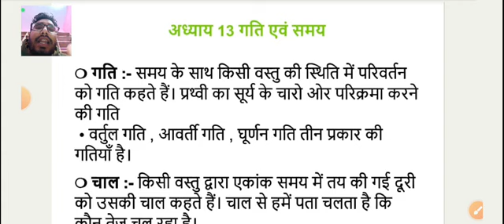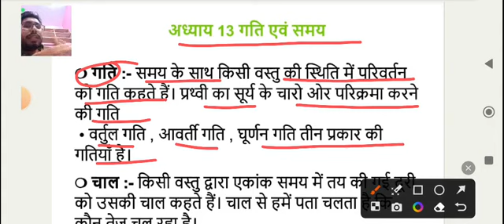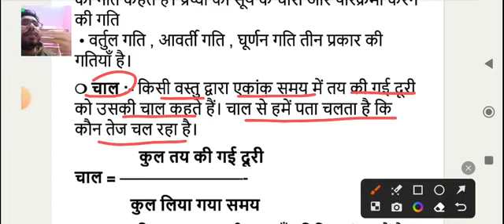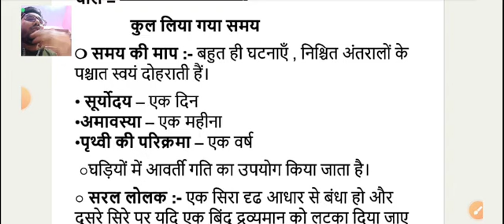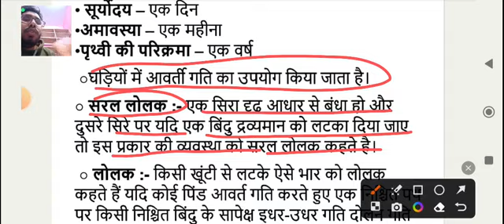| Ncert Class 7 Science Chapter - 13 : गति एवं समय | Motion And Time I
ncert class 7 science motion and time
ncert class 7 science motion and time question answer
ncert class 7 science motion and time in hindi
ncert class 7 science motion and time explanation
ncert class 7 science motion and time exercise
ncert class 7 science motion and time mcq
ncert class 7 science chapter 13 motion and time
ncert class 7 science chapter 13 motion and time explanation
ncert class 7 science chapter number 13 motion and time
ncert class 7 science chapter motion and time question answer
ncert book class 7 science motion and time question answer
class 7 ncert book science motion and time
ncert class 7 science chapter motion and time
ncert class 7 science chapter motion and time explanation
ncert class 7 science chapter motion and time full explanation
ncert class 7 science chapter 13 motion and time exercise
class 7 science chapter motion and time ncert solutions
class 7th chapter number 9 motion and time science
ncert class 7 science chapter 9 motion and time
7th class science gati or samay
science 7th class motion and time
7th class science gati aur samay

❤️ Vishal Sachan ❤️
From - Ghatampur Kanpur UP ( INDIA ) vishalsachaneducationvlog ‎@vishalsachaneducationvlog